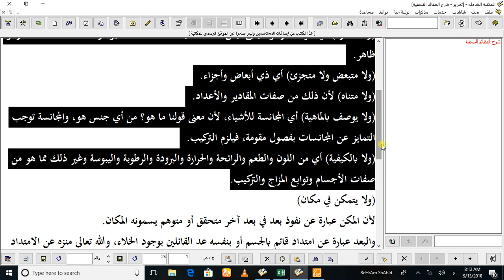شرح عقائد سبق نمبر 45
Asbaaq E Dars E Nizami By Allama ٘Mufti Muhammad Behram Qadri
اسباق درس نظامی
مدرس / لیکچرار
حضرت علامہ مولانا مفتی حافظ محمد بہرام قادری صاحب
ناظم اعلی : الغوثیہ اسلامک سنٹر (رجسٹرڈ)
لیکچرا: جامعہ غوثیہ گلبرگ لاہور
پرنسپل: ایجوکیشنز لائٹ اکیڈمی